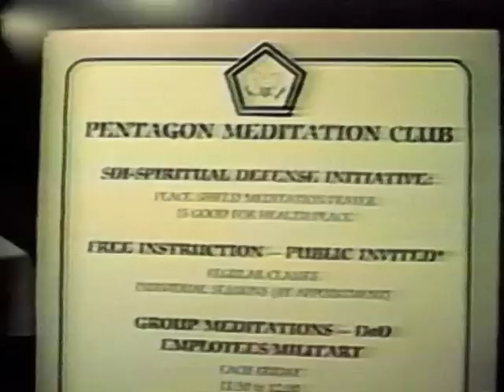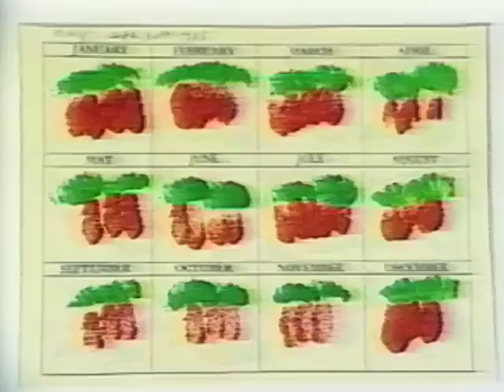Who is this man? Early Sri Chinmoy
This video covers the activities of spiritual teacher Sri Chinmoy (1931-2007) after he arrived in the West, including his work for peace, his weight-lifting, his artwork and his public appearances on TV. Although many later achievements are not included, the film still gives a nice impression about the life of Sri Chinmoy. Length: 13:26 min